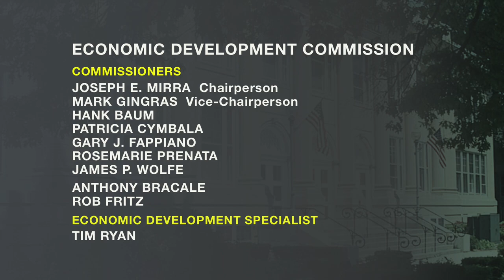Economic Development Commission - Planning & Zoning Liaison Committee - December 10, 2020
Special Meeting of the Wallingford Economic Development Commission Planning and Zoning Liaison Committee held on Thursday, December 10, 2020. Agenda